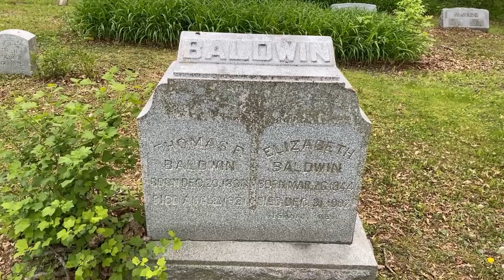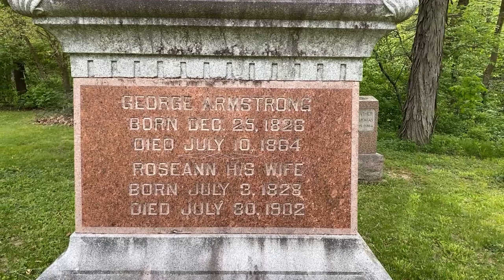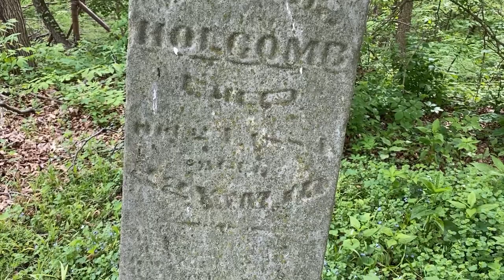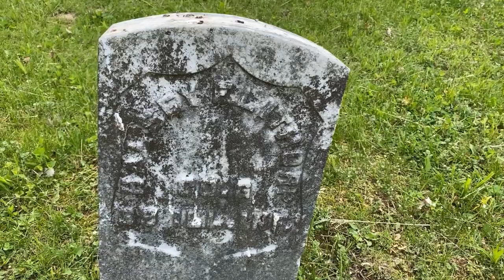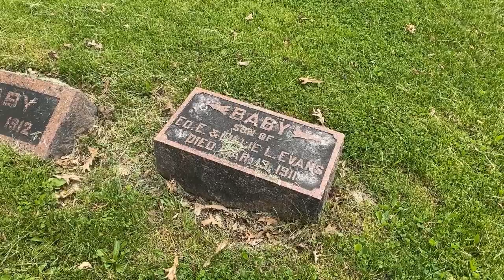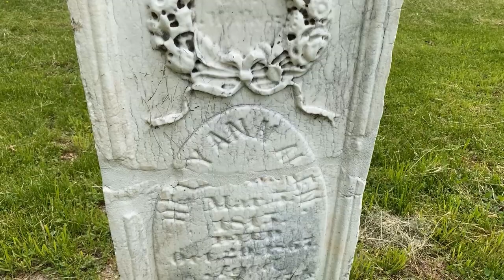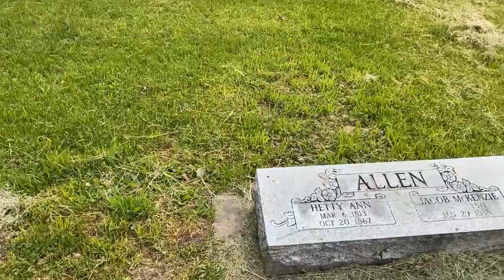Exploring Haunted Moon Point Cemetery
Today's adventure takes us to Streator, Illinois and to Moon Point Cemetery.  This cemetery names after the Moon family when Jakob Moon and his family came here from Ohio in 1833.  Jakob's son, Thomas Moon, is the first burial here in 1841.  But what this cemetery is most known for is the Hatchet Lady.  It is said that there is a ghost of a lady with a hatchet that protects her son who was in the Civil War and either died in the war or shortly after the war.  She screams at people to get out as she chases them.  Additionally, visitors claim that they see orbs and balls of light throughout the cemetery.  So come join me as we explore Moon Point Cemetery.